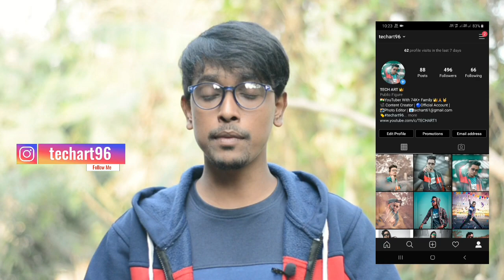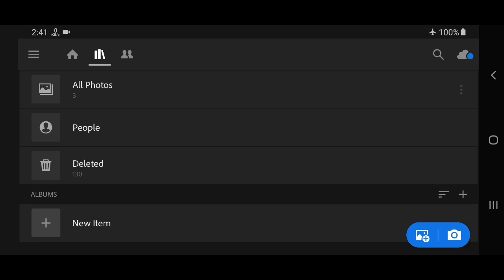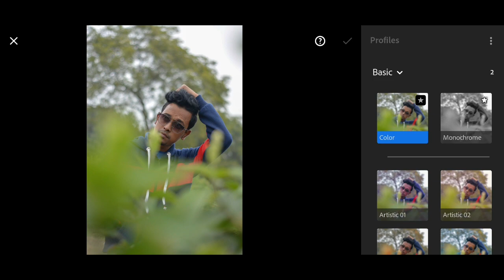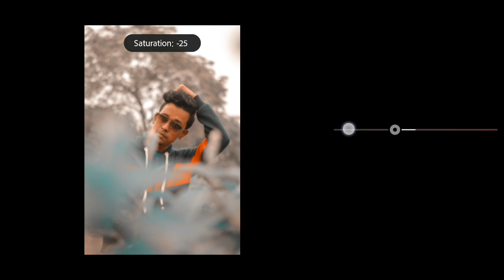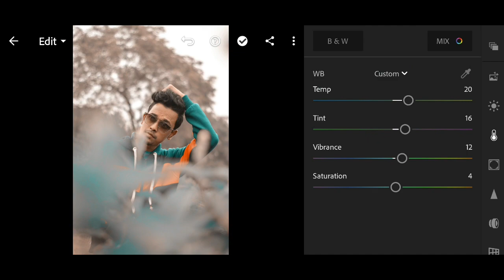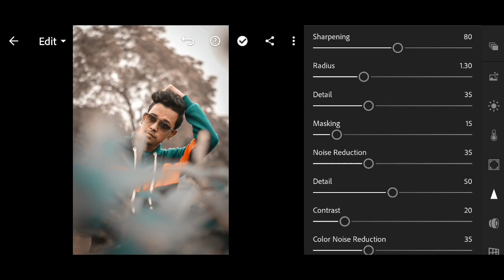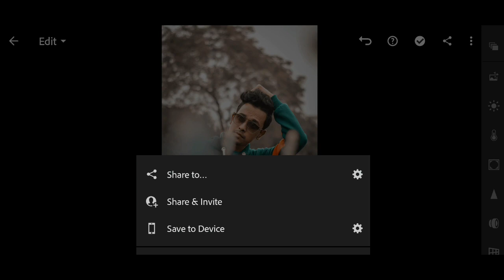Teal & Orange Color Tone Editing Tutorial - On Lightroom Mobile - Step By Step In Hindi- Tech Art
▶️Music Credit ##